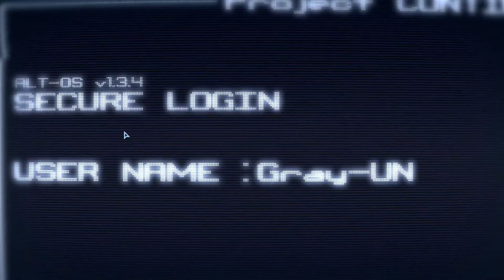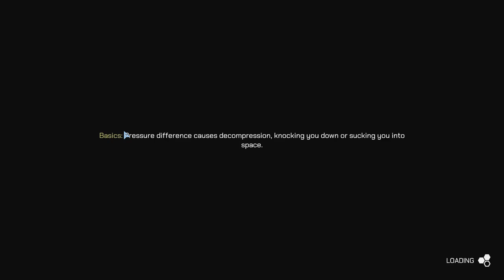Hellion 01 "Are you ready to fall in love again?"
Come drift through space with me in Hellion
OH MY GOD I LOVE SPACE SO MUCH!

Hellion is an E.A. (early access) title that will never be finished due to the dev team running out of funds to continue the game. HOWEVER!!! it is still an extremely fun game to play!

Check out the "Hellion Rescue Project" on the steam community discussions or on Google to check out to look at or support a fan who wants to help keep the game alive!